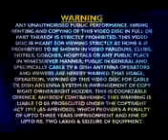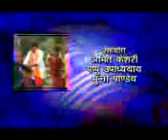bhojpuri song.by khakon